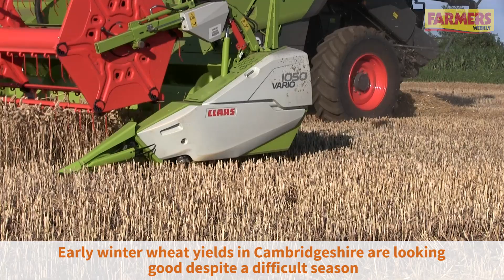Harvest 2017: Winter wheat harvest makes promising start in Cambridgeshire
Farmers Weekly calls in to Northfield Farms near Ely in Cambridgeshire to find out how early winter wheat is yielding.